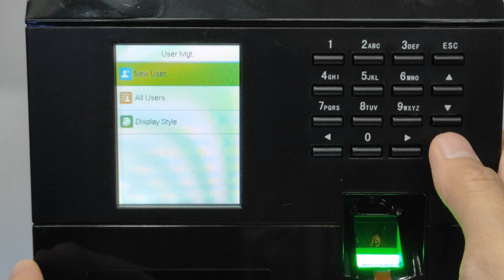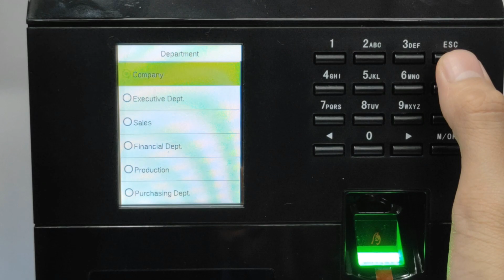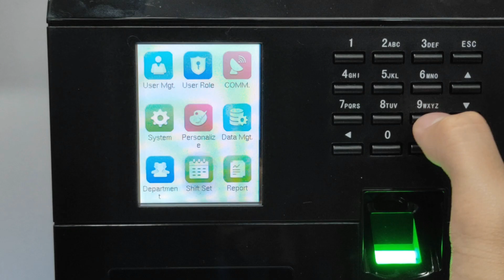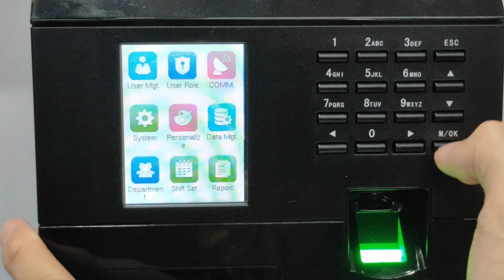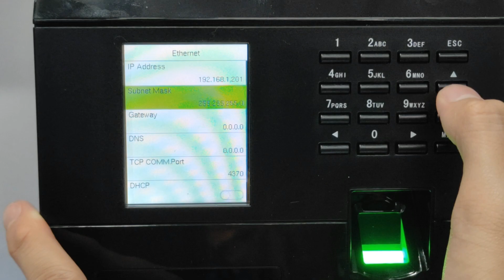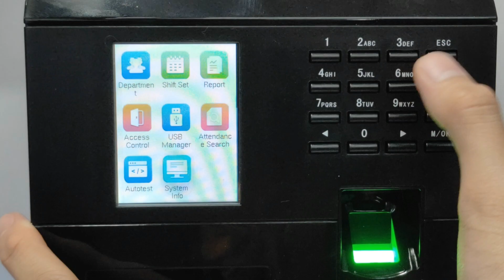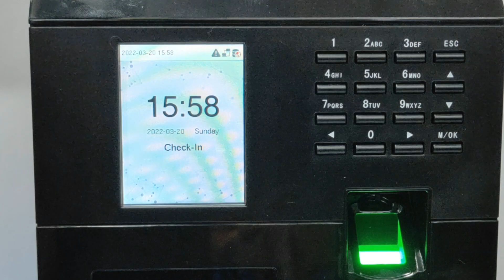ZKTeco Access Control MB10 VL Facial Identification Face Detection Password Payroll Time Attendance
ZKTeco Access Control MB10-VL Facial Identification Face Detection Password Payroll Time Attendance Facial Recognition

ZKTeco Visible Light Facial Recognition MB10-VL has a face capacity of 100, fingerprint capacity of 500 and transaction capacity of 50,000

Visible Light facial recognition
Anti-spoofing algorithm against print attack (laser, color and B/W photos), videos attack and 3D mask attack
Multiple verification methods: Face / Fingerprint / Card / Password
TCP/IP network and USB Host
Standard with Built-in SSR Excel Software
Simple access control
More Choice of ZKTeco Products : SpeedFace V4LM1  || Access Control EFace10  || Access Control MB10-VL  ||

Specification:
- Display: 2.8-inch TFT Screen
- Face Capacity: 100
- Fingerprint Capacity: 500
- Card Capacity: 500 (Optional)
- Transactions: 50,000
- Communication: TCP/IP, USB Host
- Hardware: 1GHz Dual-Core CPU, 256MB RAM/256MB Flash, 1MP Binocular Camera
- Operation System: Linux
- Access Control Interface: 3rd Party Electric Lock, Door Sensor, Exit Button
- Facial Recognition Speed: ≤1s
- Power Supply: 5V 2A
- Working Humidity: 20% to 80%
- Working Temperature: 0°C to 45°C
- Dimensions (W*H*D): 168.0*151.5*31.7 (mm)

1. Collection from SGCCTV Choicecycle Sim Lim Square CCTV SPECIALIST #02-81 11am~8pm.

3. Please add $18.00 for delivery - 3~5 days, no further discount as Price guarantee lowest.
4. Can issue e-Invoice for your accounting. (upon request)